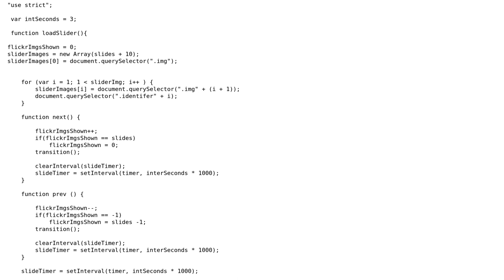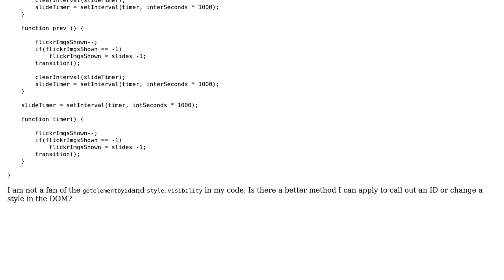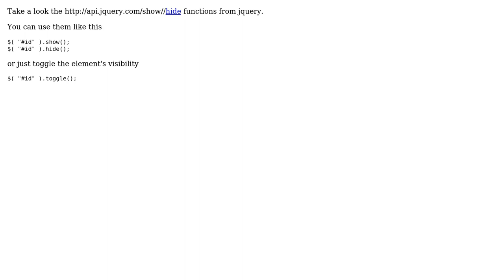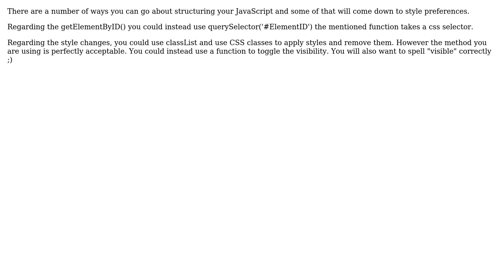Code Review: Constructing a JavaScript slide (4 Solutions!!)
Code Review: Constructing a JavaScript slide

With thanks & praise to God, and with thanks to the many people who have made this project possible! | Content (except music & images) licensed under CC BY-SA | Music | Images & others | With thanks to user tim user Stavros user Nate_tyrone user AnonymousCoder and the Stack Exchange Network Trademarks are property of their respective owners. You are responsible for your own actions.